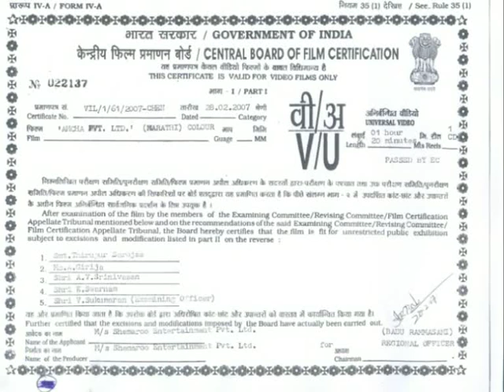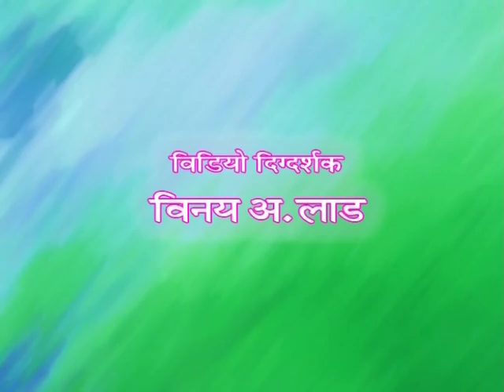Aamcha Private Limited (2007) - Prasad Oak - Pushkar Shrotri - Latest Marathi Natak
Watch Shemaroo MarathiBana On:
- UCN - 270
- HATHWAY - 518
- GTPL - 474
- DEN - 834

२) शेमारू मराठी चॅनेल वरील जॉईन बटण दाबा.
३) ₹ ११९ चे  देय द्या आणि प्रीमियम मराठी चित्रपटांचा आनंद घ्या.
Two divorcees Bhaskar and Shyam share a same house. In spite of their divorce they both love their Wives and kids. Now since they both dont stay with their families their house turns into gambling place for their friends. One fine day they both have a big fight but at the same time two beautiful girls take entry into their lives. Watch out the complete play for further hilarious joy ride.